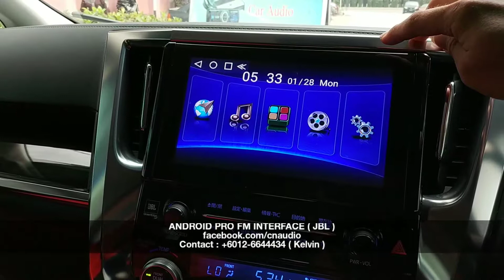ANDROID PRO FM INTERFACE ( JBL )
TOUCH SCREEN CONTROL
INSTALLED IN : ALPHARD / VELLFIRE JBL SYSTEM

CN AUDIO SDN BHD
No.1, Jalan Tengku Ampuan Zabedah F/9F,
Seksyen 9, 40100 Shah Alam.
Selangor Darul Ehsan.
Malaysia.
Waze GPS Nav : CN AUDIO SDN BHD

LLUMAR PREMIUM SHOP ( SHAH ALAM )
No.3, Jalan Tengku Ampuan Zabedah F/9F,
Selangor Darul Ehsan.
Malaysia.
Waze GPS Nav : LLUMAR SHAH ALAM